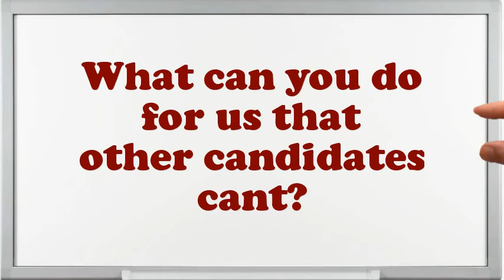Compliance Manager Interview Questions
Interview Questions for Compliance Manager.What was the critical condition you have experience as an Compliance Manager?Why do you think you are eligible for the position of Compliance Manager?Do you believe you are over certified for the position this Compliance Manager?How would you describe your work style?How well did your college experience prepare you for this job?